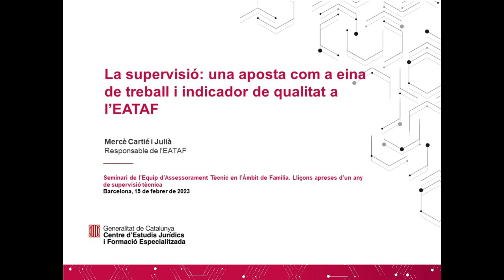Seminari de l'Equip d'Assessorament Tècnic en l'Àmbit de Família - Presentació Mercè Cartié i Julià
Mercè Cartié i Julià, responsable de l’Equip d’Assessorament Tècnic en l’Àmbit de Família presenta la ponència “La supervisió: una aposta com a eina de treball i indicador de la qualitat a l’EATAF”.